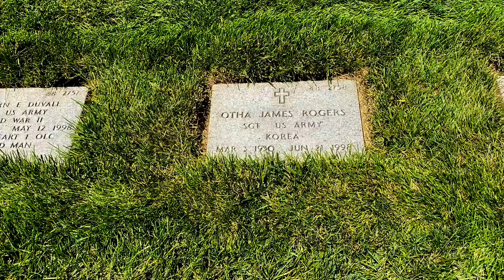God Be With You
God Be With You Til We Meet Again is such a beautiful Hymn. This hymn is fitting for this SlowAirSunday because I was finally back at my home away from home, Riverside National Cemetery. It feels so good to be back. The Cemetery isn't open fully but as things start opening up I have the hope that I will be here often to honor our Veterans. I know that this 2020 Pandemic has opened my eyes to appreciate moments like this. "God Be With You" was written by Jeremiah Rankin in 1882 when he was 54 years old. This hymn was written so his church choir could have something to sing when they parted each week. He got the idea for the first stanza of the song when he saw the dictionary definition of "good-bye" was short for "God be with you." William Tomer, who was the music director at the Grace Methodist Episcopal Church, composed the music for Rankin.

The first time I played this Hymn was for a wife of a military man who was being buried at Riverside National.  She said it was her husbands favorite hymn.  During the war, many postcards were printed with hymn lyrics to help soldiers in battle feel at ease. One such postcard was a colorful picture of soldiers going to battle with the following verse:

 “God be with you till we meet again; keep love's banner floating o'er you, smite death's threatening wave before you; God be with you till we meet again.”

Lyrics:

1) God be with you till we meet again,
By His counsels guide, uphold you,
With His sheep securely fold you,
God be with you till we meet again.
Till we meet, till we meet,
Till we meet at Jesus’ feet;

2) God be with you till we meet again,
’Neath His wings protecting hide you,
Daily manna still divide you,

3) God be with you till we meet again,
When life’s perils thick confound you,
Put His arms unfailing round you,

4) God be with you till we meet again,
Smite death’s threatening wave before you,

Amen.

Recorded on location at Riverside National Cemetery
Playing McCallum Bagpipes
G1 Chanter and G1 Reed
Video recorded on iPhone